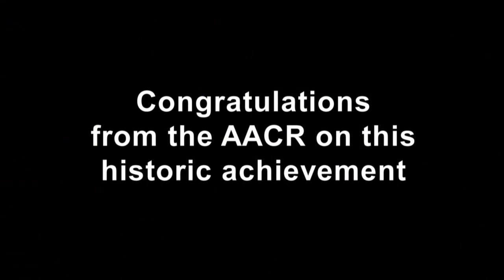Interviews with 2009 Nobel Prize in Physiology or Medicine Winners Drs. Blackburn and Greider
Interviews with 2009 Nobel Prize in Physiology or Medicine winners Drs. Elizabeth H. Blackburn (AACR President-Elect) and AACR member Carol W. Greider along with commentary from AACR President Dr. Tyler Jacks and Dr. Stephen Baylin.